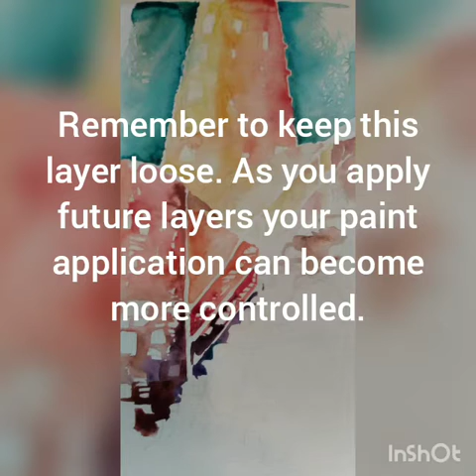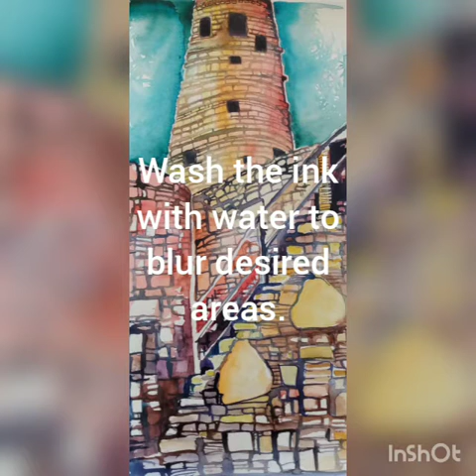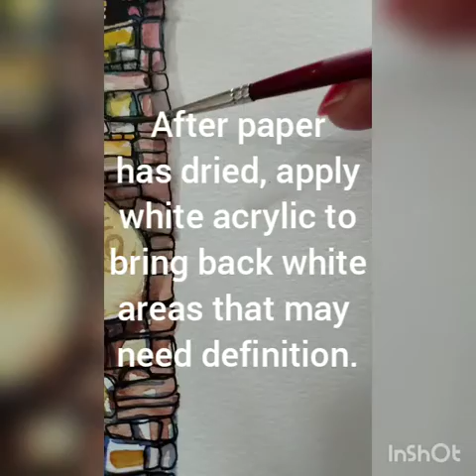MCC Watercolor I/II Mixed Media Architectural Study